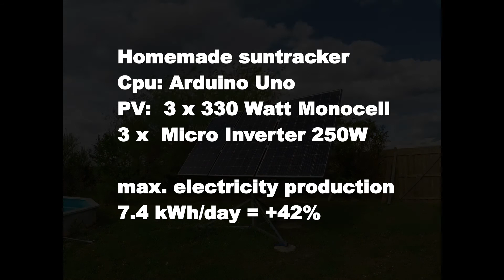Arduino based DIY Sun tracker Solar tracker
DIY Suntracker Arduino UNO
PV: 3 x 330W
3x 250W Inverter